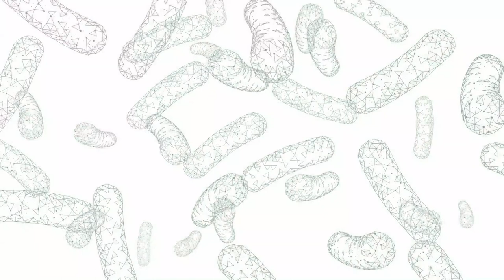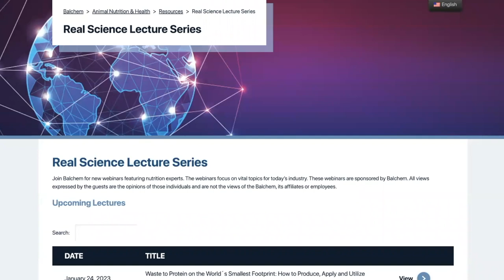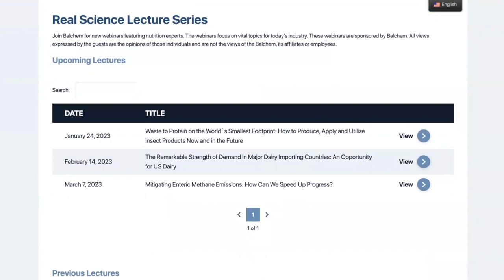Real Science Exchange: Reviewing the Updates to the CNCPS v7 Model with Dr. Van Amburgh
Gathering around the pub to discuss the latest version of the Cornell Net Carbohydrate and Protein System (CNCPS) version seven is Dr. Mike Van Amburgh, Dr. Robb Bender and Dr. Mike DeGroot.

Extension expert and professor of animal science at Cornell University, Dr. Van Amburgh guided the conversation by briefly touching on the history of the system and the changes to the latest version. He mentioned what has now evolved to a software platform with many equations, essentially began as a 30 year old spreadsheet. 5:45

For nearly three decades the dairy industry has been using various CNCPS versions to formulate rations and create management plans. While each version brings an added level of accuracy, Scott Sorrell, podcast host and director of global marketing for Balchem, asked what the dairy industry can expect from this improved version update. 8:42

Dr. Van Amburgh mentioned ultimately it’s all about finding a balance between the cow and the model. He added the new version moves away from the crude protein concept, but brings forward a three pool model of neutral detergent fiber (NDF) digestibility and gathers all the nitrogen recycling pools to improve nitrogen efficiency. 12:11

While the publishing timeline is yet undetermined, the last major difference between version six and version seven is resolving the amino acid requirements through fill and flux efficiency, Dr. Van Amburgh went on to mention. 14:51

Joining to discuss how his team utilizes CNCPS is Dr. Robb Bender, Manager Partner Consultant at GPS Dairy Consulting. He mentioned his team leverages the opportunity to fulfill rations through the system using the NDS platform and asked about the impact that variable criterias of forage selection has. 22:55

Dr. Van Amburgh said the most important number for forage moving forward is the 12 hour number given the labs are as efficient as possible. Ultimately, he added with high quality forages the earlier the time to estimate the length it takes to fill the fast pool the better. 24:31

While NDF is correlated to feed intake, uNDF is in fact forage remaining after digestibility within 240 hours. Dr. Mike DeGroot, owner at EDGE Dairy Consulting asked about the impact of uNDF in various rations. 30:15

The impact stems from cow performance changes, mentioned Dr. Van Amburgh. Adding to the research that version seven includes are several evaluations on forage fiber and the inversely related digestible and indigestible pool. 31:20

Within version seven, understanding the chemistry of feed additives and the nutrient values they offer is also a high level factor. In fact, Dr. Van Amburgh mentioned the updated version includes a 2015 study over water soluble carbohydrates, the extended study of starch and also the impact of sugars in any diet formulation. 44:42

So what does the future of CNCPS look like?

Short term, Dr. Van Amburgh said he is working on a database that offers a full calf, heifer model and transition calf phase. He added working to frame the fatty acid and amino acid requirements is the next goal. 55:15

Dr. DeGroot wrapped up the conversation, mentioning he is looking forward to the new version of the CNCPS because he believes that as new models get better, science also gets better.